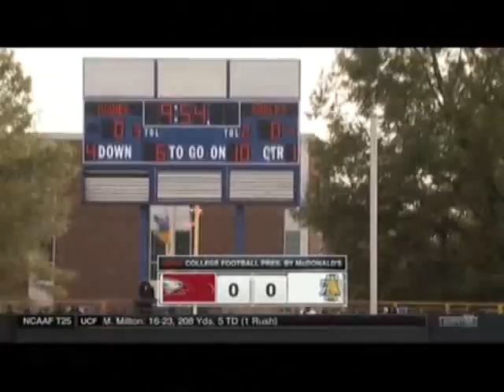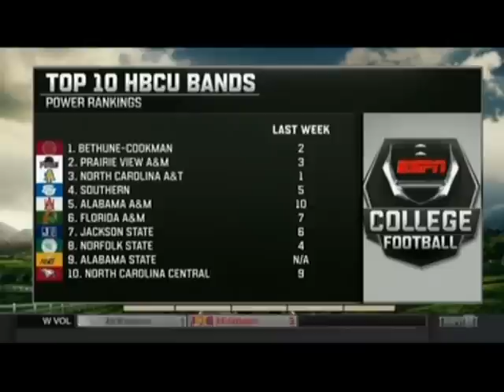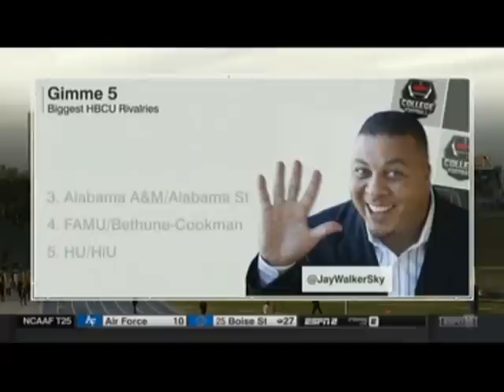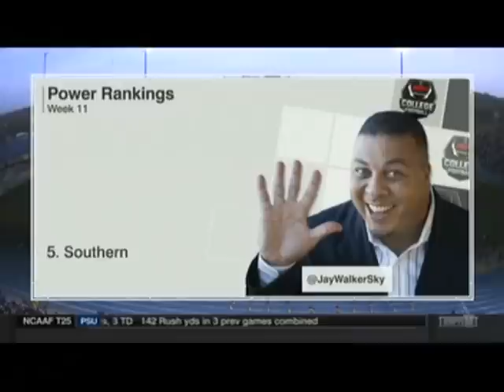2017 Aggie Eagle Classic: North Carolina Central Eagles @ North Carolina A&T Aggies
November 18, 2017 Aggie/Eagle Classic: North Carolina Central Eagles @ North Carolina A&T Aggies. The game was televised live on ESPN3 and on taped-delay on ESPNU. Played at Aggie Stadium in front of 21,500.